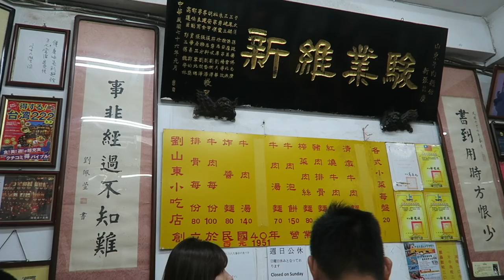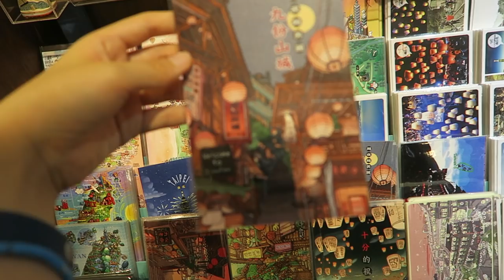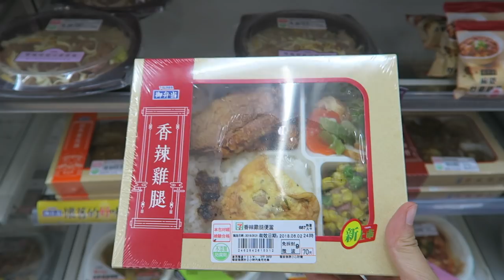Taipei Trip Day 1 | The day I met Ko Seungjae and Ko Jiyong (The Return of Superman)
just a little video about my trip to Taiwan of my mom and I after exams. Randomly saw seungjae when walking around and I cried. Still can not believe the boy i watched on youtube for 2 years is REAL! He is my favourite child on the show and seeing him randomly made me so emotional!